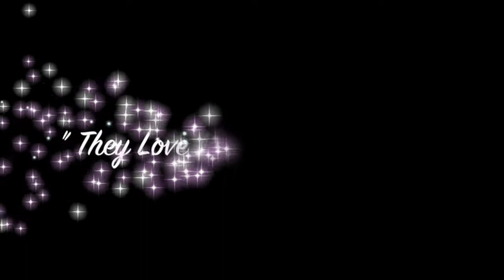Ca$h'ae Star - My Time To Shine S1E2 "Star Family Shenanigans"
Hey guys hope you enjoy my brand new youtube reality show. Here's Season 1 Episode 2.  Title: Star Family Shenanigans